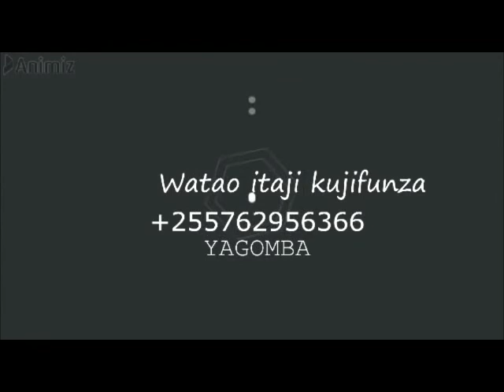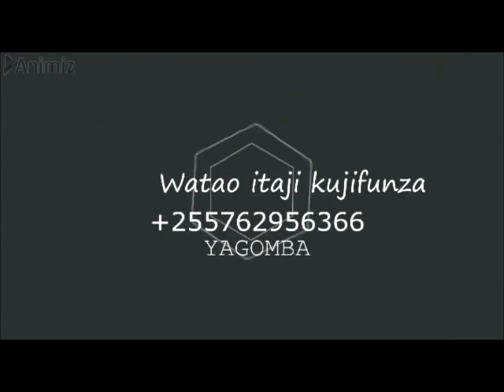JINSI SOKO LA PILIPILI LINALO FANYIKA HII NDIYO HALI HALISI